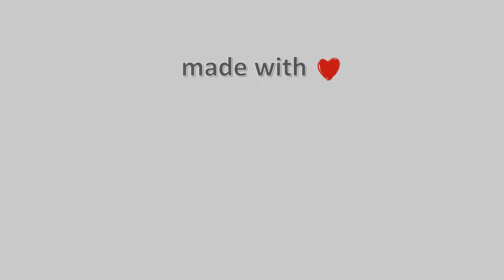29-Οκτωβρίου-2022, Κάμερα Πάπιγκου Timelapse, Timelapses.gr 🇬🇷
Χάρη στην άγρια, παρθένα φύση του και την χαρακτηριστική, παραδοσιακή αρχιτεκτονική του, το Ζαγόρι είναι από τις πιο αυστηρά προστατευόμενες περιοχές της Ελλάδας. Υπάγεται στην Ελληνική νομοθεσία για την προστασία του περιβάλλοντος, καθώς και στους κανονισμούς της UNESCO και του NATURA 2000. Οι οικισμοί της περιοχής βρίσκονται υπό την αυστηρή επίβλεψη των Πολεοδομικών και Αρχαιολογικών αρχών λόγω της πολιτιστικής τους αξίας.Φιλοξενία: Ξενώνας Άστρα